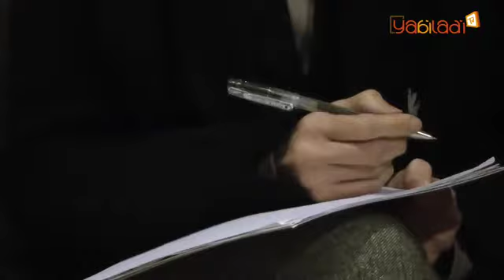Table Ronde de Clôture de la Semaine de la Recherche à l'EGE